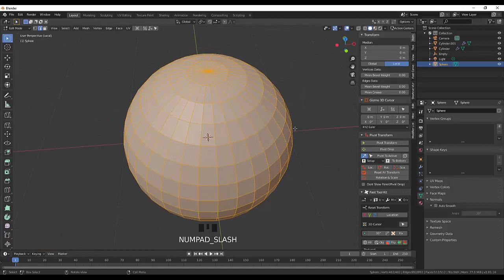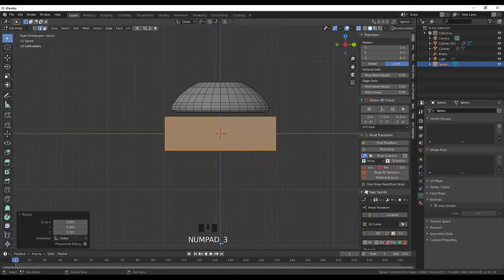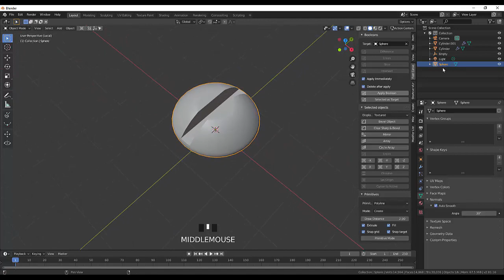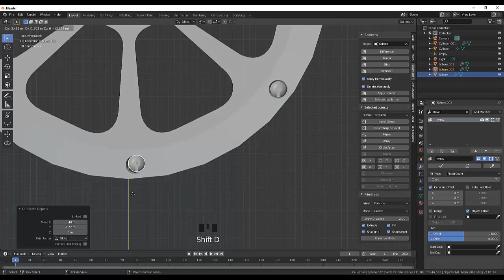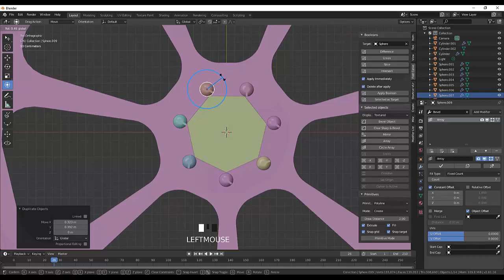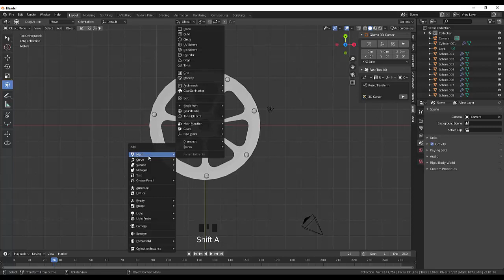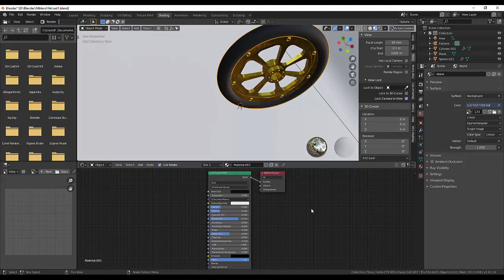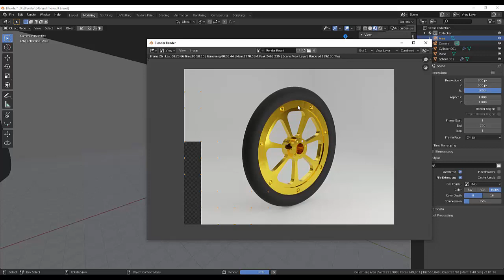26. Blender Hard Surface Modeling. Паровой автомобиль. Колесо